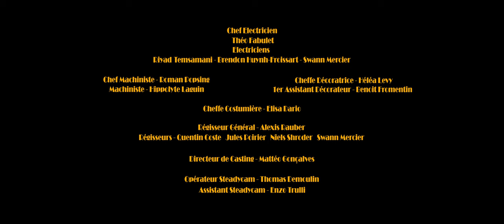A CHŒUR OUVERT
Elsa, une jeune fille de 14 ans malentendante, va participer, avec le soutien de son nouvel ami Mathieu, au spectacle musical de son école, alors qu'elle est incapable de s'entendre distinctement. Cette expérience la changera pour toujours et la poussera vers ses rêves.

Avec la participation du Village d'Enfants et d'Adolescents de La Boisserelle.

Avec: Sofia, Antwone, Jessica, Isabel, Mahamadou, Emmanuel, Lindsay et Ada
Réalisateur: Gabriel Juillet
1ère assistante réalisatrice : Adèle Montebourg
2ème assistant réalisateur: Mattéo Goncalves
Directrice de production : Léa Bakouche
Scripte : Simon Fischer
Directeur de casting: Mattéo Goncalves
Directeur de la photographie : Mathis Nahon
Cadreurs : Mathis Nahon et Arsène Laslandes
Opérateur steadicam : Thomas Demoulin
Assistant steadicam : Enzo Trulli
1er assistant caméra : Arsène Laslandes
Chef Électricien : Théo Fabulet
Electriciens : Riyad Temsamani, Brendan Huynh Froissart et Swann Mercier
Chef Machiniste : Roman Popsing
Machiniste : Hippolyte Laguin
Cheffe décoratrice : Héléa Levy
Assistant décorateur: Benoit Fromentin
Costumière : Elisa Daria
Maquilleuse : Mikah Durand-Delaunay
Régisseur Général: Alexis Rauber
Régisseurs : Quentin Coste, Niels Schroder, Jules Parier et Swann Mercier
Chef opérateur son : Yann Noé
Assistante son : Alizée Barthélemy
Cheffe monteuse : Janaëlle Rousseau
Assistant monteur: Hippolyte Laguin
Etalonneur: Mathis Nahon
Monteur/mixeur son: Yann Noé
Compositeur: Loïc Chang
Photographe de plateau : Jules Weiss
Making of: Nina Duprez

Remerciements à : merci au théâtre de la Camillienne pour nous avoir accueilli durant 3 jours, merci à l'équipe pédagogique du Village de La Boisserelle pour son implication dans le projet, merci à l'agence By The Way pour son encadrement et sa confiance en notre équipe et merci à tous les jeunes qui ont participé au film !